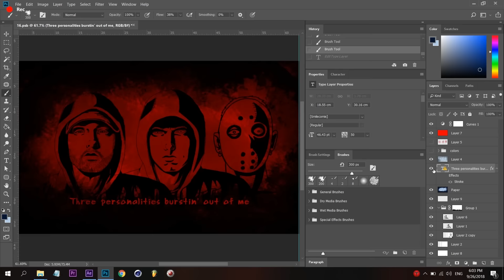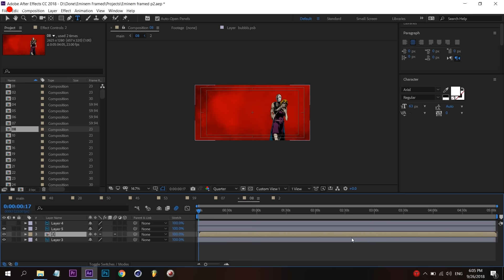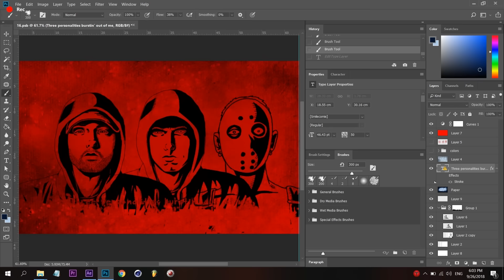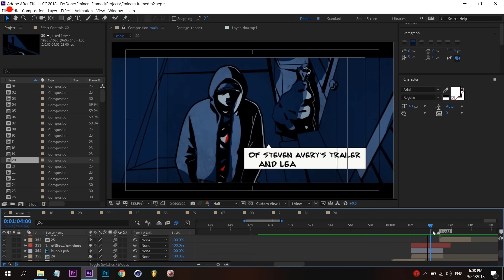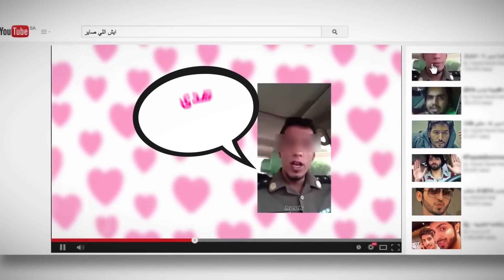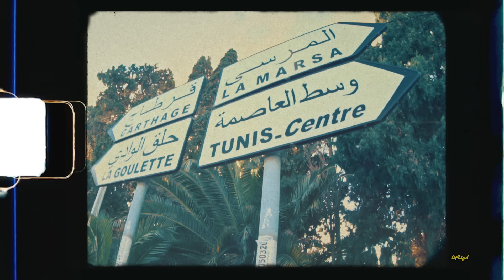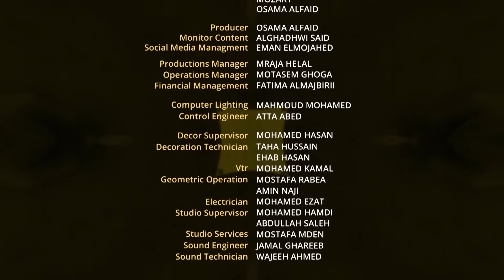أدرينالين adrenaline || الحلقة الـ 11 || كلاش klash season 2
بتقنية HD
وايضاً